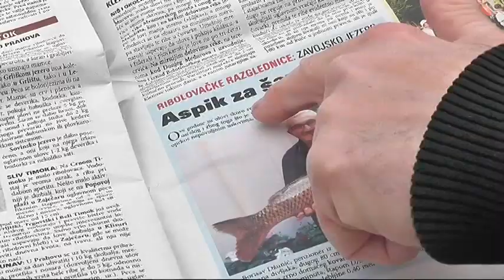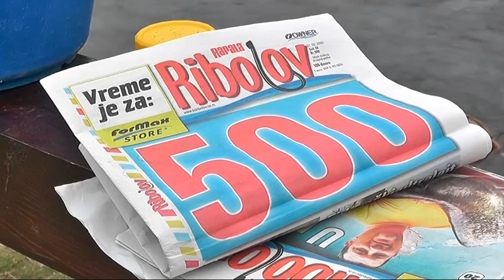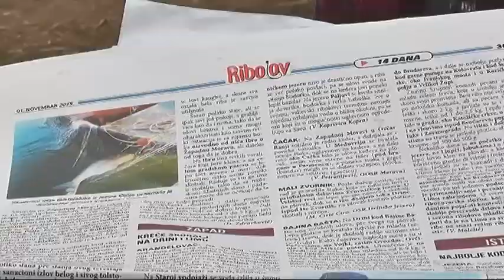RIBOLOV U SRCU I NA PAPIRU